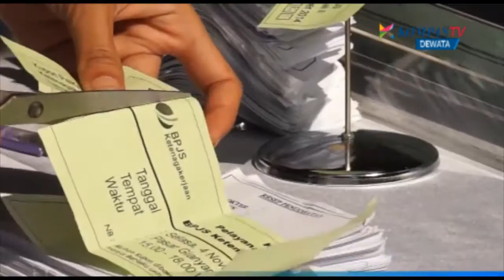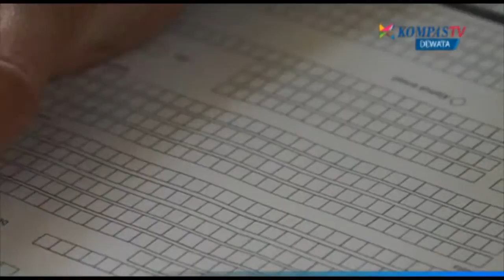SOSIALISASI BPJS 2